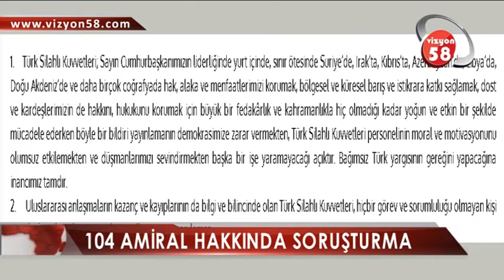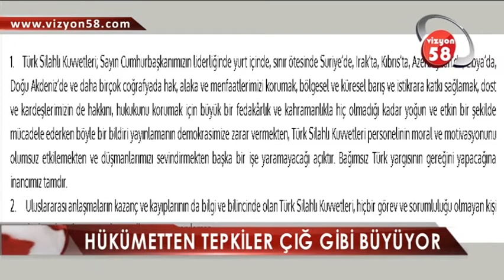EMEKLİ AMİRALLER , DÜN GECE BÜYÜK TEPKİLERE YOL AÇAN BİR BİLDİRİ YAYIMLADI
104 emekli amiral, dün gece büyük tepkilere yol açan bir bildiri yayımladı. Montrö Boğazlar Sözleşmesi konulu bildirideki "Türkiye'nin bekasında önemli bir yer tutan Montrö Sözleşmesinin tartışma konusu yapılmasına/masaya gelmesine neden olabilecek her türlü söylem ve eylemden kaçınılması gerektiği kanaatindeyiz." ifadeleri dikkat çekti.